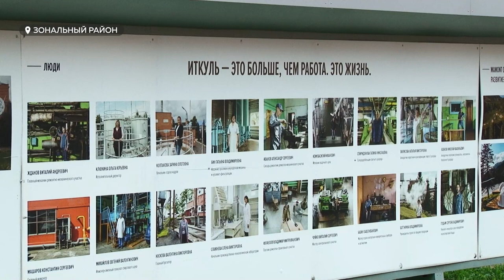"Проверено столетиями". Иткульский спиртзавод отметил масштабный юбилей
Иткульский спиртзавод организовал праздник в родном селе. Мероприятие приурочено к юбилею старейшего завода – 155 лет. Полтора века на масштабном предприятии свято чтут традиции и технологию производства солодового спирта и напитков на его основе.